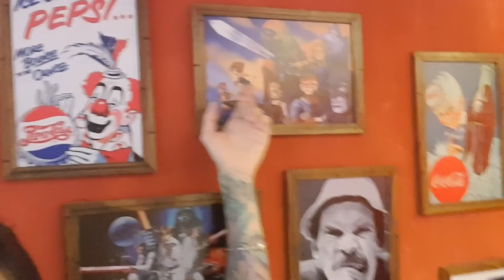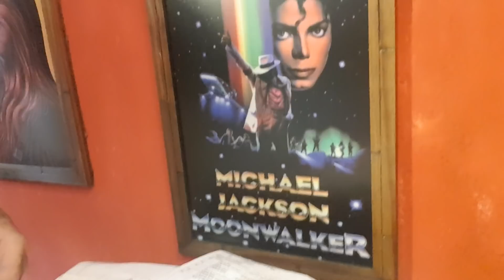TEREI QUE PARAR DE FAZER VÍDEOS FINGINDO SER MULHER no omegle